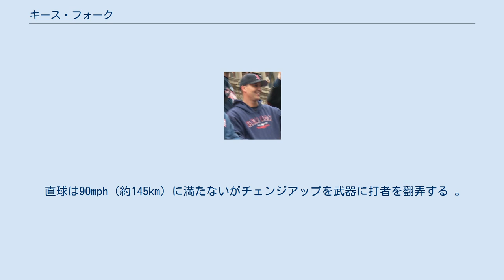キース・フォーク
キース・フォーク（Keith Charles Foulke , 1972年10月19日 - ）は、元MLBの選手（投手）。
アメリカ合衆国・サウスダコタ州ラピッドシティ出身。
現役時代は主にクローザーを務めていた。
 ラピッドシティのエルスワース空軍基地で生まれたフォークは、テキサス州のハーグレーブ高校を卒業後、同じテキサスのガルベストン大学へ進んだ。
1993年にはデトロイト・タイガースから14巡目で指名されるが契約はせず、アイダホ州のルイスクラーク州立大に移った1994年、サンフランシスコ・ジャイアンツから9巡目で指名され6月3日に契約、プロとしてのキャリアをスタートする事になる。
 その年は4試合の登板にとどまったが、翌1995年はアドバンストAで28試合に登板し防御率3.51、13勝6敗、翌1996年はAAで27試合に登板、防御率2.75、12勝7敗と好成績をおさめる。
1997年はAAA級フレズノで12試合に登板したところでメジャーに昇格するが、手荒い洗礼を受けてしまう。
ジャイアンツは7月31日のトレード期限にフラッグシップ・ディールを行い、先発投手ウィルソン・アルバレス、ダニー・ダーウィンとリリーフのロベルト・ヘルナンデスを獲得、フォークはボブ・ハウリーら5人と共にシカゴ・ホワイトソックスに放出された。
 ホワイトソックス移籍後リリーフにコンバートされ、ハウリーがクローザーとして育っていく中、主にセットアッパーをつとめていた。
2000年にはシーズン途中からクローザーとなり、この年と翌年の2001年は順調に活躍する。
しかし2002年は5月末時点で防御率5.56、8セーブと安定感を欠きその後復調したもののトータル11セーブに終わった。
チームとしてもアントニオ・オスナが11セーブ、ダマソ・マルテが10セーブとクローザーに悩まされた1年となった。
シーズンオフの12月3日、ホワイトソックスは新たなるクローザーとしてビリー・コッチをマイナー2選手と共に獲得し、フォークと他2名プラス金銭をオークランド・アスレチックスに放出した。
 2003年は復活を果たし最多セーブのタイトルを獲得、オールスターにも選出された。
 2004年1月7日、アスレチックスからFAとなっていたフォークは、ボストン・レッドソックスと契約し安定した成績をおさめ、チームはア・リーグ東地区2位でポストシーズンへ進出する。
ディビジョンシリーズではアナハイム・エンゼルス相手に2試合登板し、1セーブ、無失点と完璧におさえ、チームは3連勝でリーグチャンピオンシップシリーズへ進出、チャンピオンシップシリーズではヤンキース相手に5試合登板し、ここでも1セーブ、無失点と抑えきり、4勝3敗でカージナルスとの2004年のワールドシリーズへと駒を進める。
ワールドシリーズでも全4試合に登板、防御率1.80、1勝1セーブと4連勝で1918年以来86年ぶりのワールドシリーズ制覇に貢献し胴上げ投手となる。
ポストシーズントータルでは防御率0.64、1勝3セーブと完璧な内容であった。
 翌2005年は膝の故障に悩まされ序盤から不調であった。
7月6日にはDL入りし翌日には左ひざの内視鏡手術を受ける。
9月9日に戻ってきた時には既にマイク・ティムリンにクローザーの座を奪われた後だった。
復帰後は10日ほどの間にわずか6.2イニングを投げただけでシーズンを終えてしまった。
オフには右ひざまで内視鏡手術を受けることとなった。
 2006年は復活を待たれていたフォークだったが、術後の両ひざに加え右ひじと背中にも不安があった。
スプリングトレーニングでの成績も芳しくなかったため、チームは先発での起用を予定していたジョナサン・パペルボンをクローザーに起用、フォークは中継ぎで使われることとなった。
しかし6月13日には右ひじの違和感でDL入りするなど、良いところのないシーズンとなってしまった。
レッドソックスは2007年の契約オプション750万ドルを行使せず、フォークはFAとなった。
 2007年1月4日にクリーブランド・インディアンスと契約するが、ひじの状態は思わしくなくスプリングトレーニング直前の2月16日に「身体が思うように反応しない」と語り引退を表明した。
しかし...